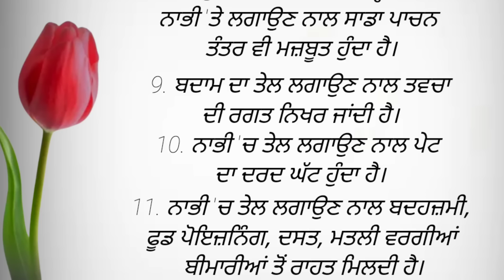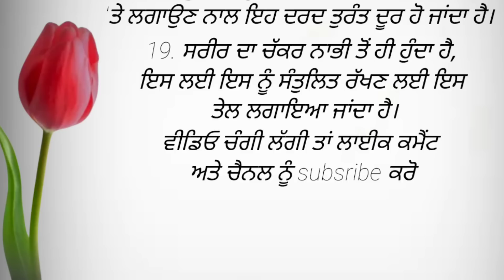ਨਾਭੀ ਵਿੱਚ ਤੇਲ ਲਗਾਉਣ ਦੇ ਫਾਇਦੇ। ਪੰਜਾਬੀ quotes l punjabi kahaniyan l change vichar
punjabi stories

punjabi story

punjabi stories with moral punjabi storiyan

punjabi kahaniyan

punjabi kahaniya punjabi kahani